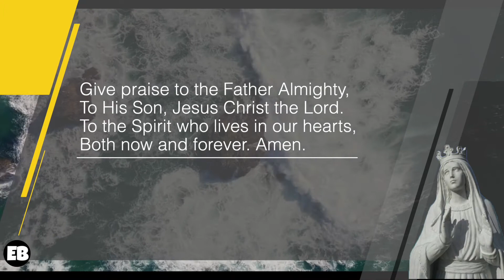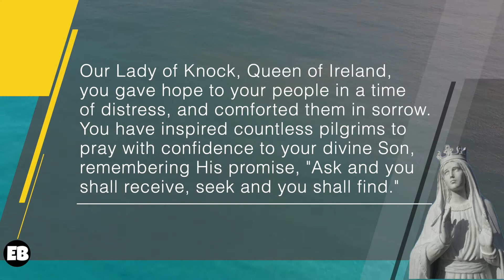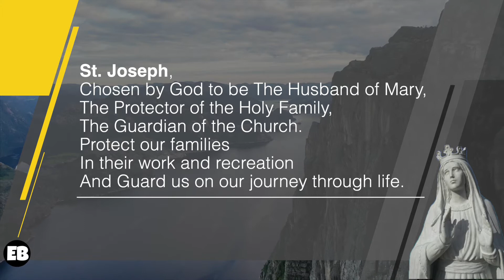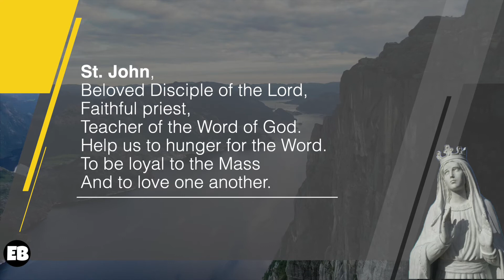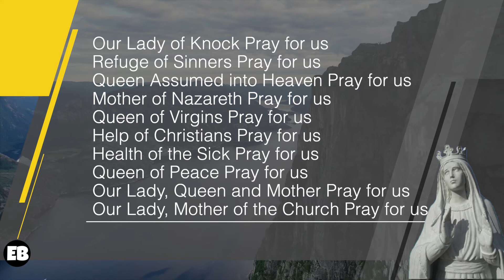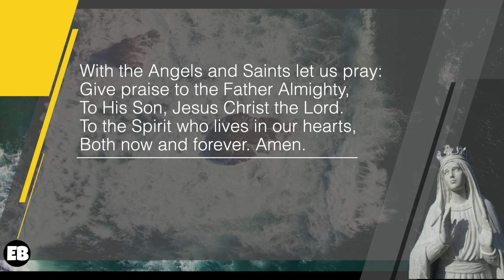OUR LADY OF KNOCK NOVENA DAY 2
STORY
August 21: Our Lady of Knock, Ireland (1879)

The apparition in County Mayo in Ireland of Our Lady of Knock is reported to have occurred on the evening of August 21, 1879, the vigil of the octave of the feast of the Assumption. Those who witnessed the miracle ranged in age from five years old to seventy-five.

The apparition was described as follows: “Our Lady was wearing a large, brilliant crown and clothed in white garments. On her right was Saint Joseph, his head inclined toward her and on her left Saint John the Evangelist. To the left of Saint John was an altar on which stood a cross and a lamb.” Standing only a few feet off the ground, the Blessed Virgin wore a white cloak and was described by witnesses as being incredibly beautiful. She wore a bright golden crown, and appeared to be praying with her eyes looking toward heaven with her arms bend in front of her with her palms facing inward.

Fifteen parishioners stood to witness the apparition for two hours as they recited the rosary. Although it was daylight when the apparition began, the weather turned for the worse and it began to rain heavily. The area around the apparition appeared unaffected, however, as the ground remained dry as long as the vision lasted. She did not speak, but the gable of the church where the manifestation was made was covered with a cloud of light.

Saint Joseph, the foster-father of Jesus, also wore white robes and stood on the Virgin’s right. He inclined his head respectfully toward the Blessed Virgin. Saint John the Evangelist wore a miter, and appeared to be preaching as he held a book in his left hand.

Since then thousands of people have gone to Knock to pray to Our Lady. Their prayerful, penitential and reverential spirit has been commended again and again by visitors from other lands. No sign of commercialism detracts from the purely religious atmosphere of that hallowed spot. People from all walks of life kneel in humble supplication before the shrine of Our Lady, fully confident that she has sanctified that spot by her apparition.

Organized pilgrimages from various dioceses are conducted frequently to the shrine of Our Lady of Knock. The rosary comprises the main portion of the devotion; the shrine is therefore appropriately called the Rosary Shrine. The “Knock Shrine Annual” relates many interesting stories of cures and conversions effected at the shrine.

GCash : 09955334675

Credit:
Ewtn.com
Pexel.com